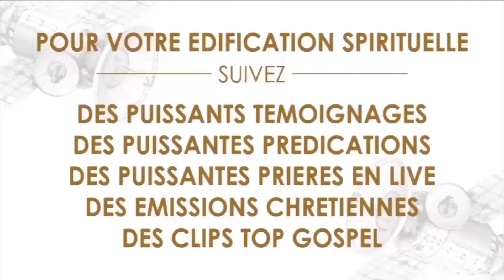Témoignage Choc : Céline ressuscitée de la mort